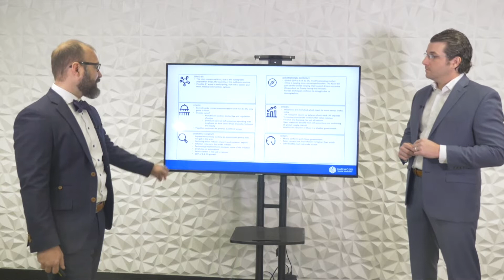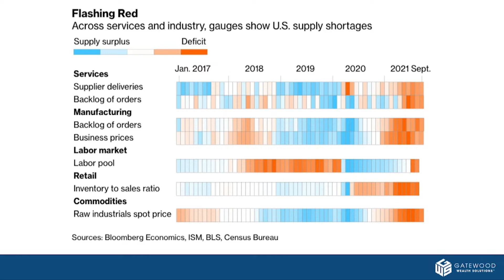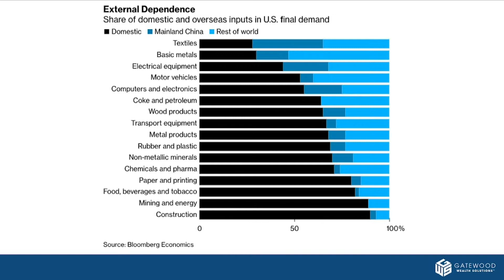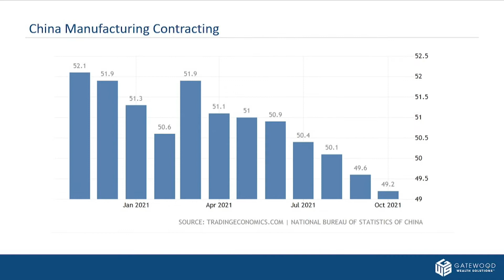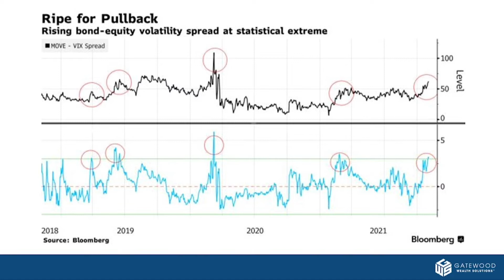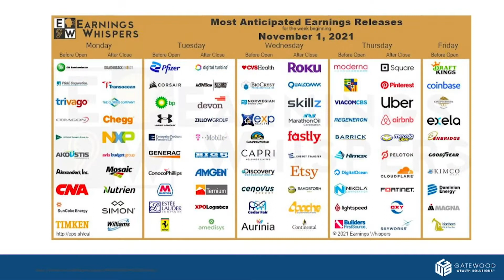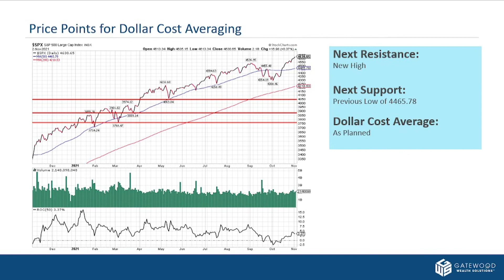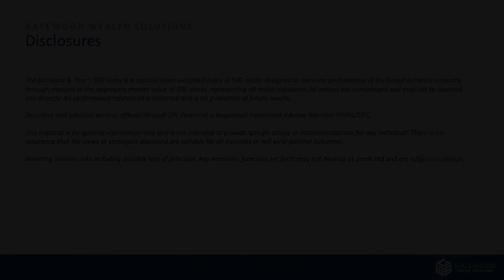Fed Behind the Curve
Supply chain disruption continues to dominate headlines, and shortages are pervasive across services and industries — particularly in manufacturing and commodities. The yield curve also continues to flatten (meaning short and long-terms bonds have similar rates), which can be a sign of investors' lost faith in the market's long-term growth potential.

Watch the video above for a deeper dive into these topics and more! And be sure to tune into our Weekly Market Update live broadcast every Wednesday at 3:30 p.m. CT.